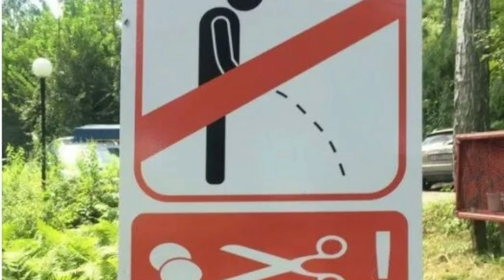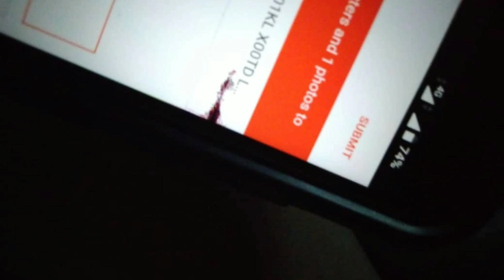UNBOX ASUS ZENFONE MAX PRO M1 LCD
Hello everyone..

Long time no post video ..im little bit busy with study ..This Lcd i bought from SHOPEE .Rm92 without frame ..thanks for watching my video ..dont forget to like and subscribe